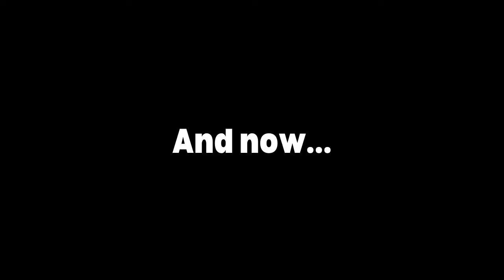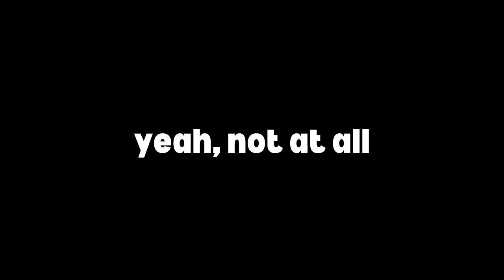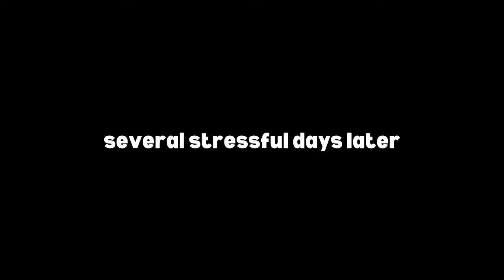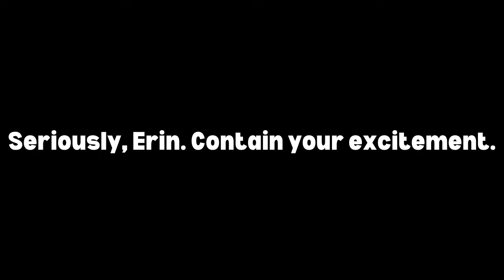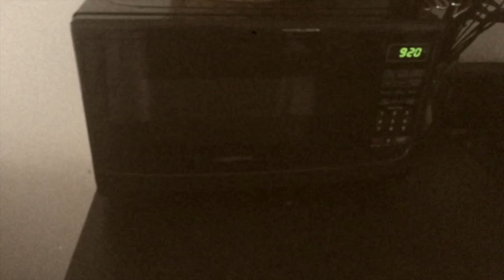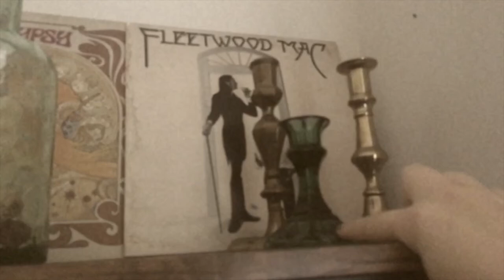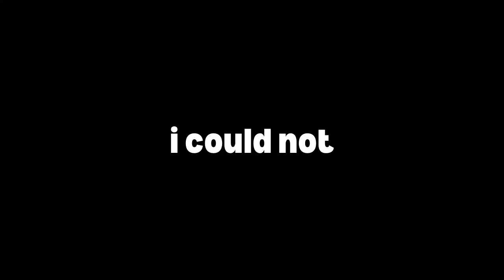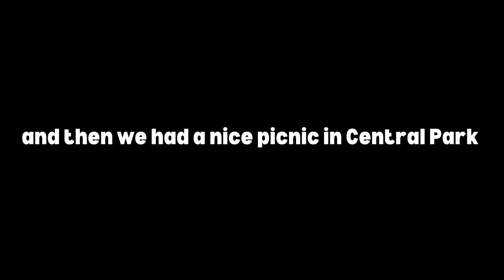nyc moving vlog part 1: rants, roaches, and wine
I decided to document my move into my new brooklyn apartment. Enjoy a vlog full of stress, messy hair, complaing, singing, acne, and way too much wine.